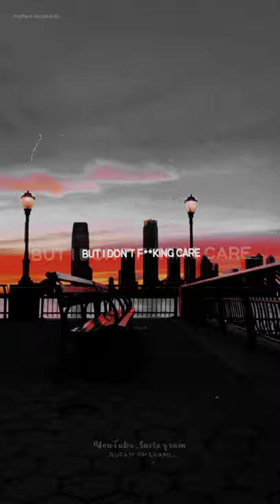Blackbear - Idfc (Lyrics) | English Song Whatsapp Status Video | Aesthetic Status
Premiered on 29 Nov 2021
Tag's-

Idfc status full screen 4k
Idfc music status
Idfc new status
Idfc for whatsapp status
Idfc ringtone status
Idfc status
Idfc status song
Idfc status lyrics
Idfc status aesthetic
Idfc status black
Idfc status bgm
Idfc status English
Idfc status dj remix
Idfc status female
Idfc status full screen
Idfc whatsapp status in tamil
Idfc jubin nautiyal status
Idfc Full screen  song
Idfc lyrics status  status male
Idfc rap status remix status
Idfc Iinstrumental status
Idfc lyrics cover status
Idfc song lyrics
Idfc instagram_reel_trending_song
Idfc whatsapp  status
Idfc song
Idfc whatsapp song lyrics